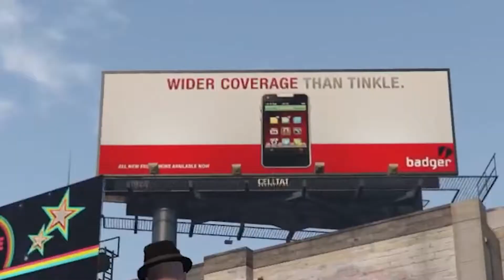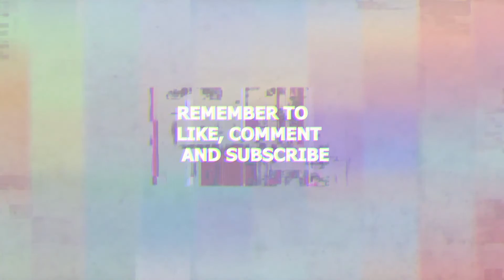First time playing gta